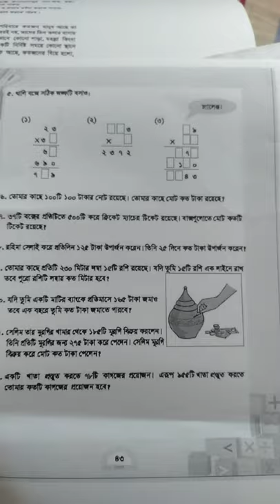Class Four, Mathematics (Chapter 4) Part 1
শ্রেণিঃ ৪র্থ, বিষয়ঃ গণিত (পার্ট ১)